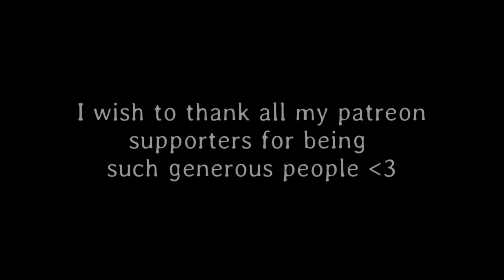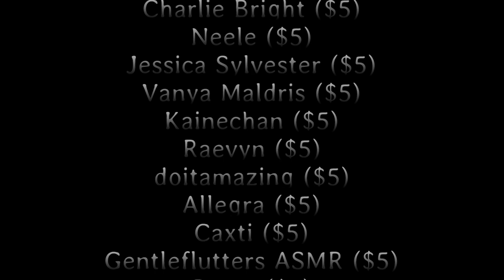Hastur, the yellow king vists you in your dreams. [Roleplay] [ASMR] [lovecraft mythos]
Well lovelies, I hope you enjoyed this video based on the lovecraft mythos, even though this being wasn't made by lovecraft and only once mentioned in his work. I'm considering making this into a series.